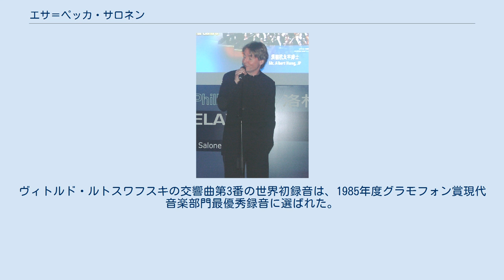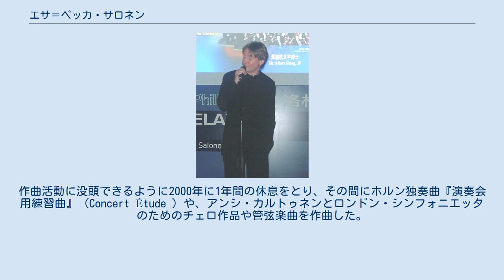エサ＝ペッカ・サロネン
エサ＝ペッカ・サロネン エサ＝ペッカ・サロネン エサ＝ペッカ・サロネン エサ＝ペッカ・サロネン（Esa-Pekka Salonen, 1958年6月30日 - ）は、フィンランドの作曲家・指揮者。
2008年から、フィルハーモニア管弦楽団の首席指揮者・芸術顧問を務める。
また、ロサンジェルス・フィルハーモニックの桂冠指揮者である。
 ヘルシンキ・シベリウス音楽院で、ホルン演奏と作曲を学ぶ。
同級生の作曲家マグヌス・リンドベルイやサーリアホと実験音楽合奏団「トイミー」（Toimii、フィンランド語で「それは作用する」の意）を結成。
その後、フランコ・ドナトーニとニコロ・カスティリオーニのもとで作曲の研鑽を積む。
当初は作曲活動に専念したが、1983年に急遽ロンドンでマイケル・ティルソン・トーマスの代役としてフィルハーモニア管弦楽団のマーラー作曲交響曲第3番の公演を引き受けることとなり、指揮者としての経歴が開始された。
その後も1985年から1994年までフィルハーモニア管弦楽団の首席客演指揮者を務めてきた。
 1985年からスウェーデン放送交響楽団の首席指揮者に、また1984年にアメリカデビューを果たして以来、1991年からロサンジェルス・フィルハーモニックの音楽監督に就任（首席指揮者と兼任）し、現代音楽の演奏と録音に献身してきた。
ヴィトルド・ルトスワフスキの交響曲第3番の世界初録音は、1985年度グラモフォン賞現代音楽部門最優秀録音に選ばれた。
サロネンは、現代音楽だけでなく、シベリウスやニールセン、ラーションなどの、20世紀前半から中頃に活躍した北欧の作曲家の紹介にも取り組んでいる。
 一方、作曲家としてのサロネンの主な作品には、フランツ・カフカの『判決』から題名をとったサクソフォーン協奏曲『…一瞥して何も気付かず…』（...auf den ersten Blick und ohne zu wissen..., 1980年）や、スタニスワフ・レムのテクストによるソプラノのためのFloof（1982年）、管弦楽曲『ロサンジェルス変奏曲』（L.A. Variations, 1996年）などがある。
作曲活動に没頭できるように2000年に1年間の休息をとり、その間にホルン独奏曲『演奏会用練習曲』（Concert Étude ）や、アンシ・カルトゥネンとロンドン・シンフォニエッタのためのチェロ作品や管弦楽曲を作曲した。
 作品は、チェスター社から出版されている。
 他